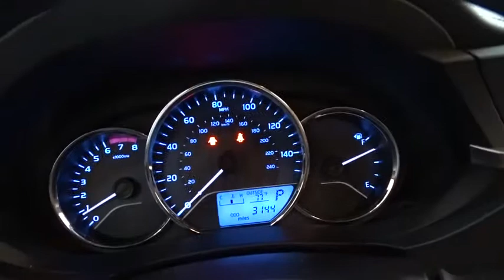2016 Toyota Corolla Des Plaines, Elmhurst, Schaumburg, Chicago, Naperville, IL TP4946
2016 Toyota Corolla
2016 Toyota Corolla LE BACKUP CAMERA *FREE CERTIFIED 7Y/100K WTY ($1500 VALUE) - Stock#: TP4946 - VIN#: 2T1BURHEXGC639150

Bredemann Toyota
1301 W Dempster St

*BREDEMANN, JUST RATED A 5 STAR DEALER OF THE YEAR & A+ BY THE BBB**THE BEST PRICES, THE BEST VEHICLES AND THE BEST SERVICE FOR OVER 104 YEARS! **TOYOTA 20TH ANNIVERSARY CERTIFIED FREE 7Y/100K WARRANTY & LOOOW RATE FINANCING, GOING ON NOW! WHY WOULD YOU BUY NEW?**PREMIUM LE PACKAGE, KEYLESS ENTRY, BLUETOOTH, BACKUP CAMERA, CD/MP3 PREMIUM SOUND *AND ONE OF THE BEST MILES & PRICE AROUND. DURING TOYOTA'S CERTIFIED 20TH ANNIVERSARY EVENT GET A *FREE ($1500 VALUE) 7YR/100K WTY *AND LOOOW RATE FINANCING,* LET'S GO PLACES WITH MORE MONEY!!!*